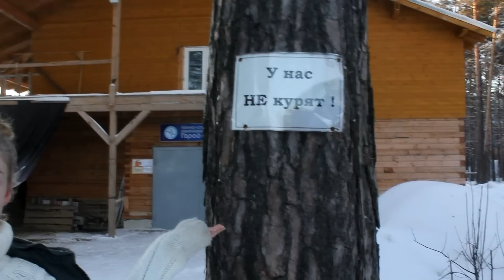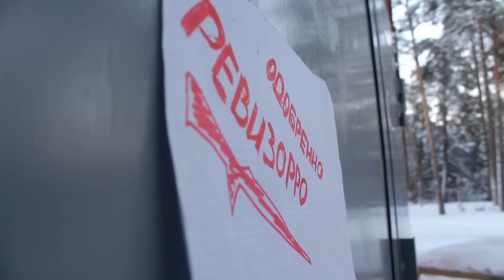КОННЫЙ РЕВИЗОРРО #1 || TSAR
ПЛАГИАТИМ РЕВИЗОРРО!

Обзор от Екатерины Прыгучей на наше кск х)